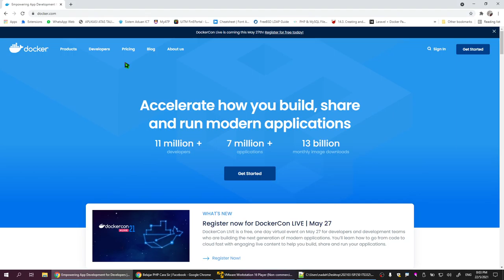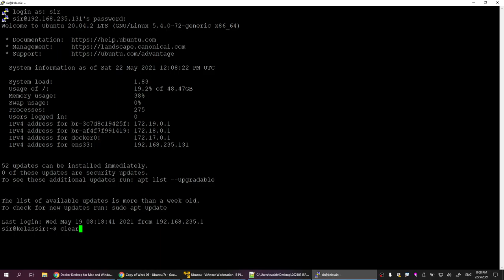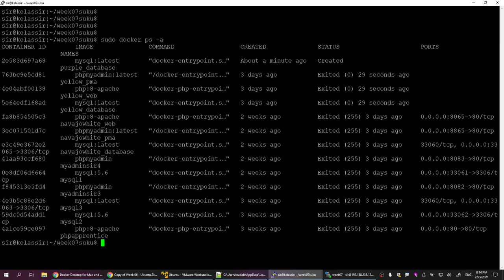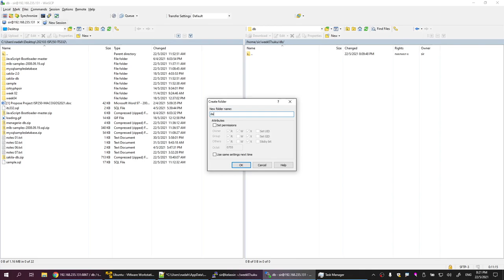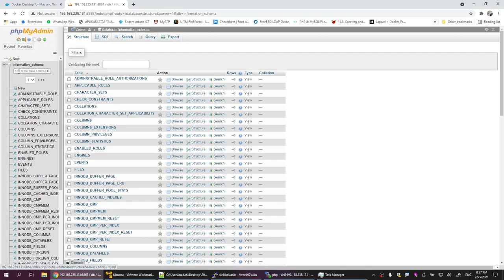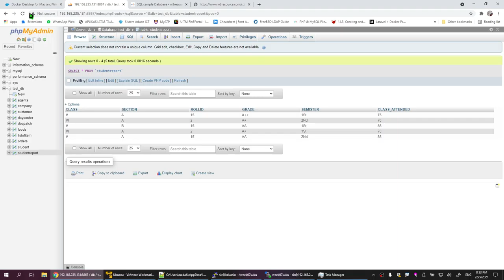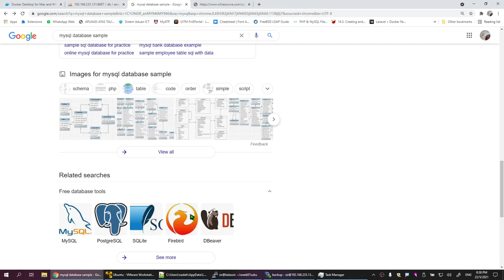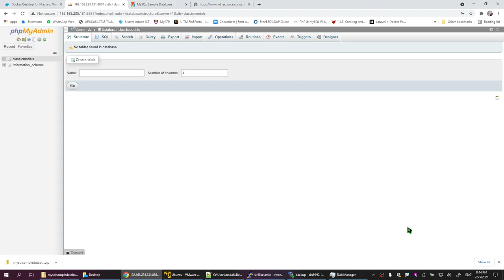SEM202103 lxx - ISP250 ITS332 Introduction to Dockerfile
Week 07
18 May 2021
4:00 pm - 6:00 pm

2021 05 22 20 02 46.mp4